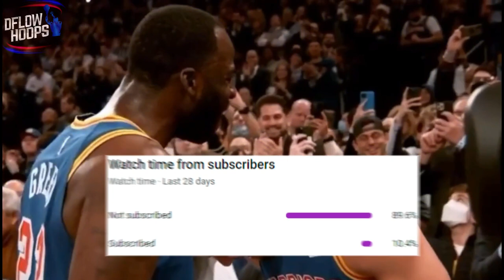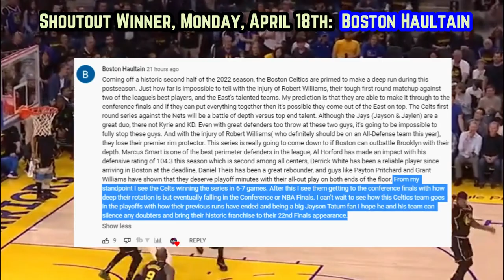The Golden State Warriors PUT ON A CLINIC In Game 1 VS Denver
Here’s how Jordan Poole put up a historical 30 piece in his playoff debut, bench Steph Curry was a game 2nd best +17 & Draymond tore up Denver’s defense with his dime dropping.

Last Video: Why The Boston Celtics Are FINALLY Built For The NBA Finals

Jordan poole highlights
warriors new
warriors news
golden state warriors new highlights
warriors highlights
new warriors
golden state warriors 2022 playoff predictions
warriors vs nuggets